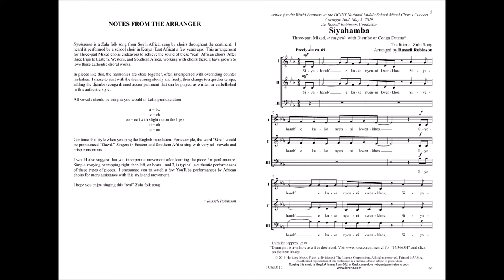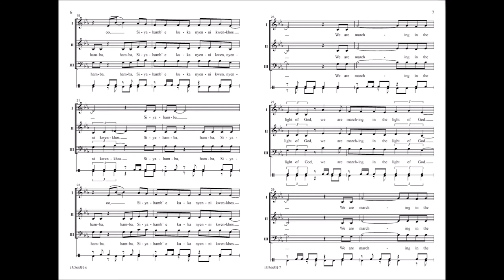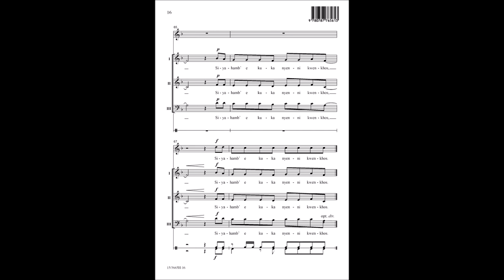Siyahamba (Three-part Mixed) - arr. Russell Robinson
15/3665H - This authentic arrangement of a traditional Zulu folk song captures the vibrancy and celebratory spirit of the original text. Frequent repetition and accessible harmonic lines broaden the appeal of this exciting choral experience. Included are notes from the arranger that share performance/background material as well as pronunciation guidance. A natural selection to incorporate riser choreography!